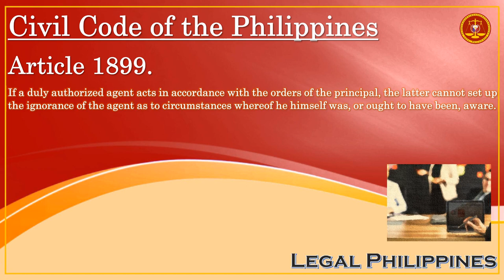Civil Code of the Philippines, Article 1899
CC1899
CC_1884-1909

Republic Act No. 386 Civil Code of the Philippines, Book IV Obligations and Contracts, Title X Agency, Chapter 2 Obligations of the Agent

Article 1899. If a duly authorized agent acts in accordance with the orders of the principal, the latter cannot set up the ignorance of the agent as to circumstances whereof he himself was, or ought to have been, aware.